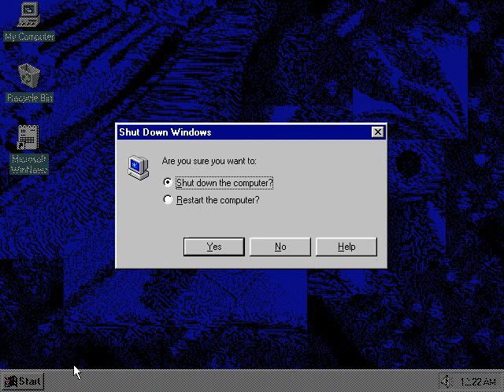Windows 95 Build 275 Startup and Shutdown Sound (1994)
This build was compiled on December 3rd 1994. Timebomb date: November 30th 1995.

On this build, the final Windows 95 Startup Sound it didn't exist yet. To default, for the Startup and Shutdown, there was the same sound. Infact, this build was playing the same audio file, named "TADA.WAV".